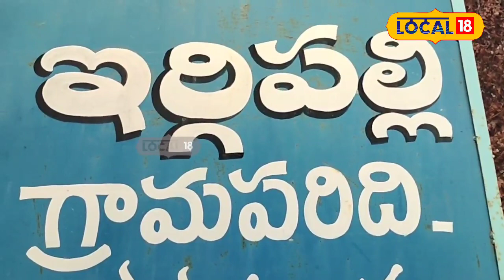Medak : ఈ గ్రామం లోని ప్రజలు కూరగాయలు కొనరట .. ఎందుకంటే !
ఈ గ్రామం నుండి కూరగాయలు కొనేందుకు మార్కెట్ కు ఒక్కరూ వెళ్లరట. అంతేకాదు బయట కూరగాయలు కొనే అలవాటే లేదట ఈ గ్రామ ప్రజలకు . మరి ఎలా .. కూరలు వండుకోరా అనే అనుమానం వస్తుందా .. ఆ అనుమానం వద్దే ఆగండి . ఏమీ లేదండీ ఈ గ్రామం లోని రైతులందరూ అన్నీ రకాల కూరగాయలు పండిస్తారు. వీరు పండించే కూరగాయలు కొనుగోలు చేసేందుకే ఎక్కడి ఎక్కడి నుంచో ప్రజలు ఈ గ్రామానికి వస్తారట . అందుకే ఈ గ్రామం ఈ జిల్లాలో వెరీ ఫేమస్ .. మరి ఏంటా గ్రామం .. తెలుసుకుందామా .. అదే లోకల్ 18 స్పెషల్ స్టోరీ !